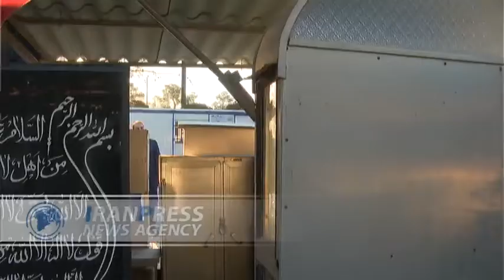Iran's Leader attends Imam Khomeini Mausoleum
Leader of the Islamic Revolution, Ayatollah Seyyed Ali Khamenei, attended the mausoleum of Imam Khomeini, the founder of the Islamic Revolution, and Behesht Zahra on Monday morning, on the eve of the 10-day Fajr celebrations.